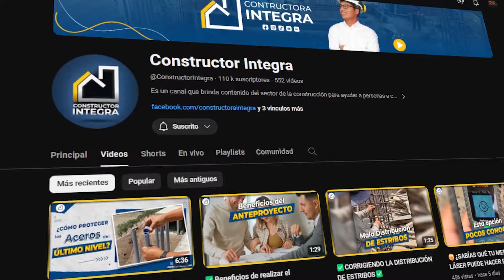✅VACIADO DE VIGA DE CIMENTACIÓN✅ | Parte 2